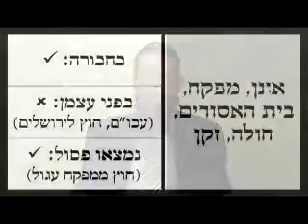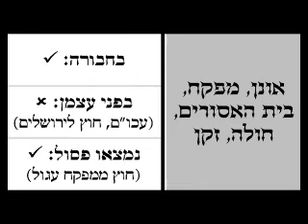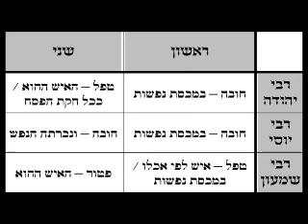2013 09 19 - Pesachim 91 - LiveDaf.net with Rabbi Yehuda Kessler